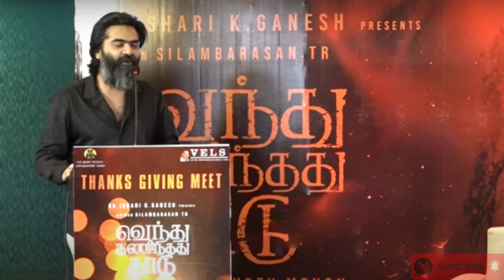Silambarasan TR Speech About Cool Suresh | Vendhu Thaninthadhu Kaadu | Red Spider Sakthi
CHANNEL DESCRIPTION